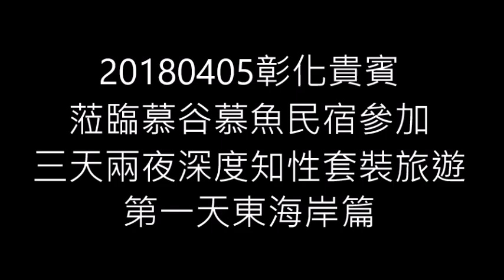20180405慕谷慕魚民宿東海岸一日深度知性之旅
1.遠雄悅來鳥瞰花東縱谷、花蓮平原及太平洋
2.牛山挑戰牛走的路徑
3.蕃薯寮欣賞遺勇成林故事現場
4.石門見證板塊擠壓陸地抬升的海蝕洞
5.石梯坪單面山認識海壺穴
6.口福餐廳享用海鮮晚餐
7.夜宿慕谷慕魚民宿